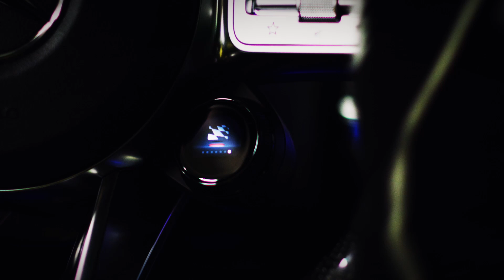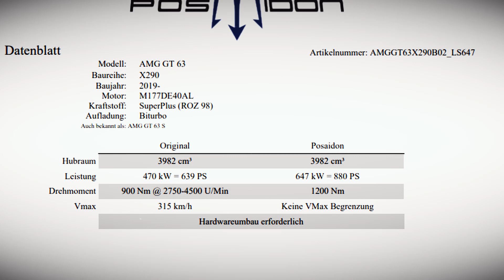Это самое быстрое 4-х дверное купе в мире. Серьёзный конкурент для BMW M8 GC и Porsche Panamera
В сегодняшнем видео я расскажу Вам о самом быстром  4-х дверном купе в мире.